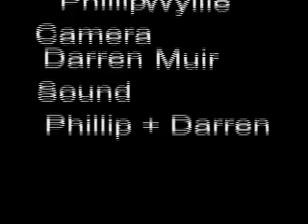Go home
a film made by "us" at college

Music = Boards Of Canada - 1969
Starring Mainly = Marc Downie (yes marc with a C!)